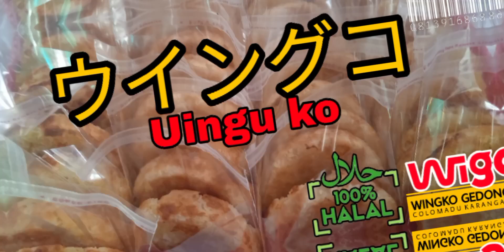Babat Kue Tradisional Jawa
Kue Khas Tradisional Jawa
Wingko Babat, WIGO
Wingko Gedongan, Colomadu
Karanganyar - Jateng
Pesan & Produksi